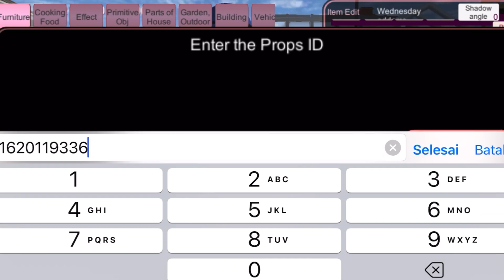Mabar Sakura school jd wednesday addams ke rumah Nobita dan Doraemon | Bagi bagi id props + review